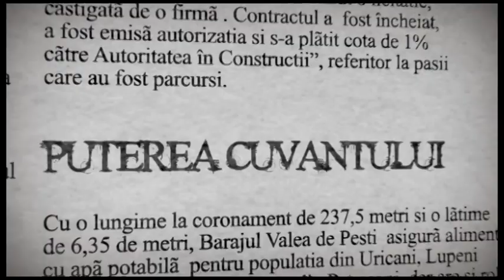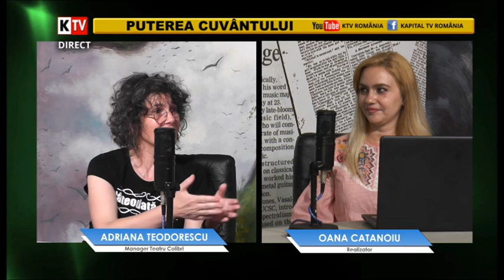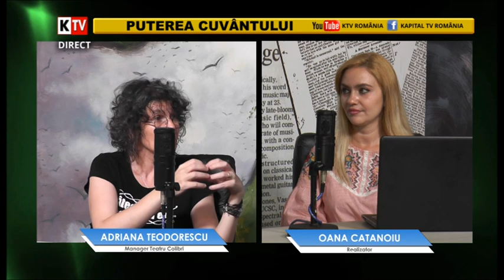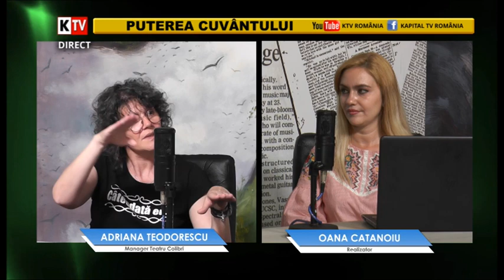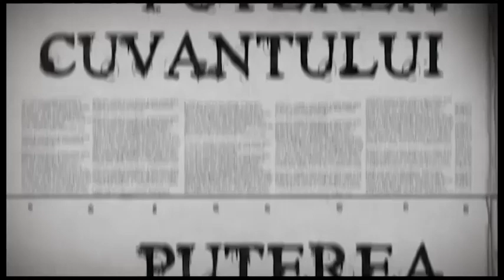Puterea Cuvântului 10 August 2020 P1